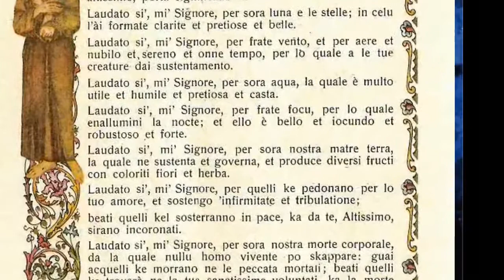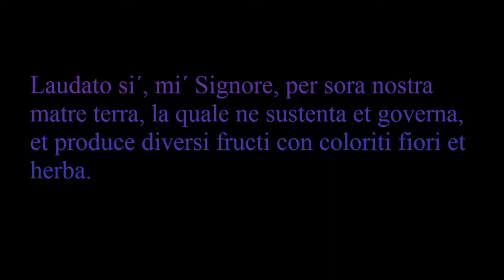Advent calendar - 14.December (XIV.)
Venite-Austria 2012